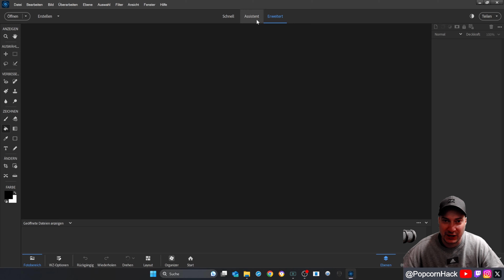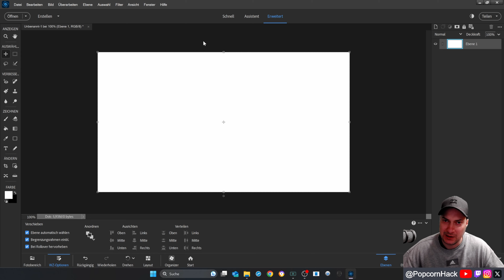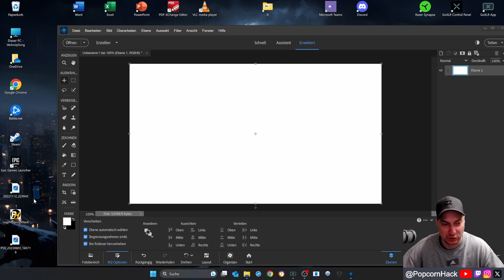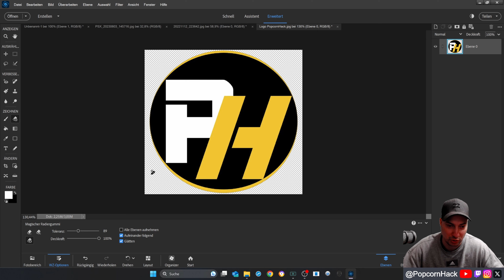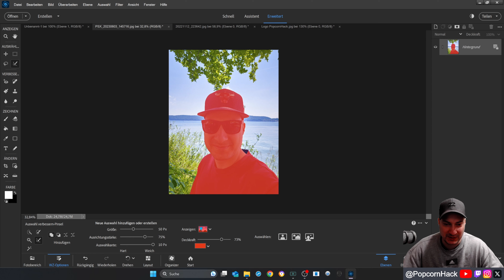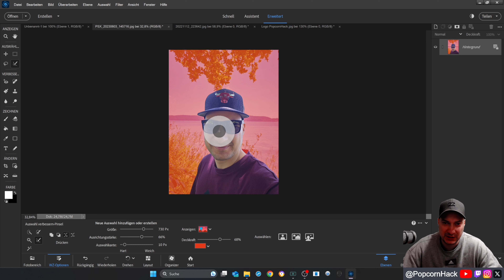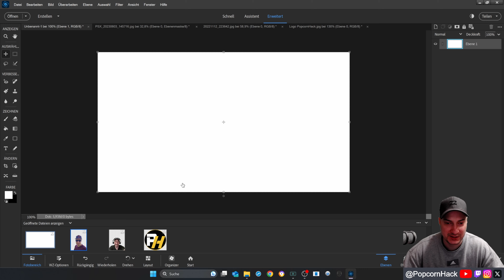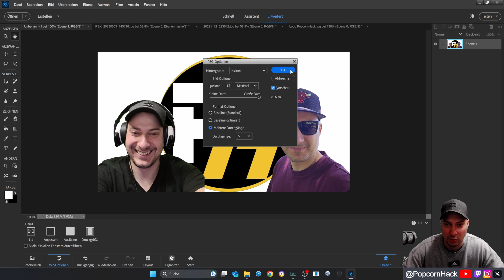Bilder freistellen - Photoshop Elements | Tutorial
In diesem Video zeige ich euch, wie man bei Photoshop Elements Bilder freistellt und bearbeitet.
Wenn ihr weitere Videos sehen wollt oder Fragen habt, rund um das Thema Adobe Photoshop Elements, gerne in die Kommentare damit.

Zweitkanal:
PopcornGalaxy (Gaming-Kanal)

Mein Equipment:
Computer :
Alienware Aurora Ryzen Edition
AMD Ryzen R7-5800X3D
Nvidia GeForce RTX 3080
64 GB DDR4
PCIe-SSD Festplatte 2 TB
Netzteil 750 W
Peripherie :
Mikrofon (RØDE Procaster Quality Dynamic Mikrofon)
Mikrofonarm (RØDE PSA1 Gelenkarmstativ)
Audio Interface (TC Helicon GoXLR MINI)
Webcam (Logitech C920 HD PRO Webcam)
Game Capture Card (Elgato HD60 S +)
Greenscreen (Elgato Green Screen)
Headset (Alienware 7.1 PC-Gaming-Headset AW510H)